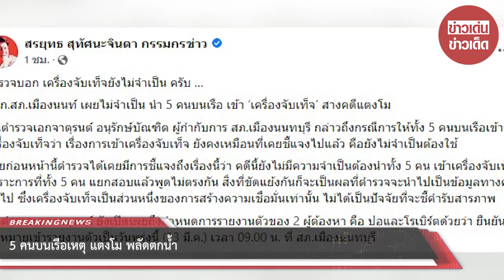5คนบนเรือเหตุ แตงโม พลัดตกน้ำ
5คนบนเรือเหตุ แตงโม พลัดตกน้ำ

ล่าสุดทางเพจเฟซบุ๊ก สรยุทธ สุทัศนะจินดา กรรมกรข่าว ก็ได้เปิดเผยว่า ตำรวจบอก เครื่องจับเท็จยังไม่จำเป็น ครับ … ผกก.สภ.เมืองนนท์ เผยไม่จำเป็น นำ 5 คนบนเรือ เข้า ‘เครื่องจับเท็จ’ สางคดีแตงโม

พันตำรวจเอกจาตุรนต์ อนุรักษ์บัณฑิต ผู้กำกับการ สภ.เมืองนนทบุรี กล่าวถึงกรณีการให้ทั้ง 5 คนบนเรือเข้าเครื่องจับเท็จว่า เรื่องการเข้าเครื่องจับเท็จ

ขอบคุณข้อมูล : สรยุทธ สุทัศนะจินดา กรรมกรข่าว
ขอขอบคุณข้อมูลจาก: